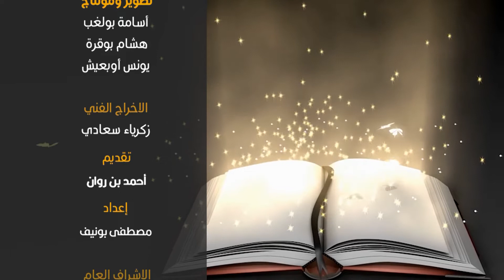قصة قصيدة الحلقة 25: الشمقمقية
قصة قصيدة الحلقة 25:
الشمقمقية